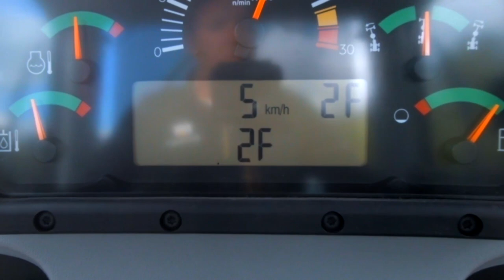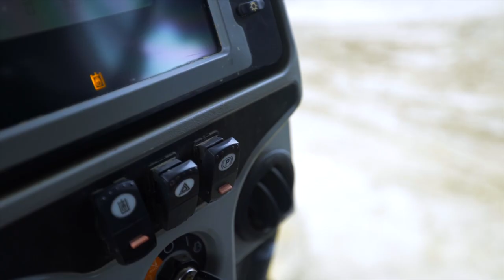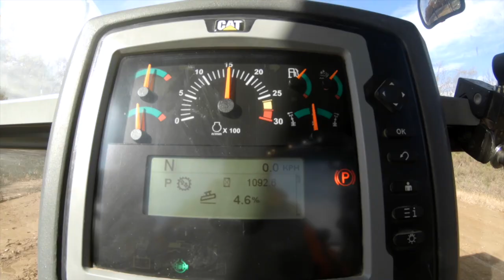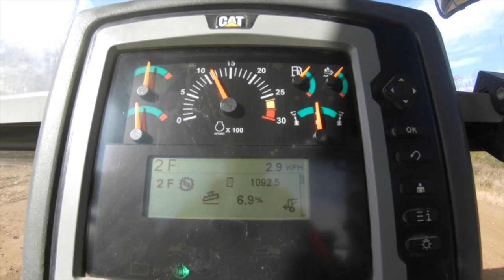Cat® Motor Graders – Proper Use of Inching Pedal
On the Cat® motor grader, the inching pedal is designed to be used in all loading conditions. The intent of the control is to provide the operator with the ability to vary the machine speed independent of engine speed for short durations.